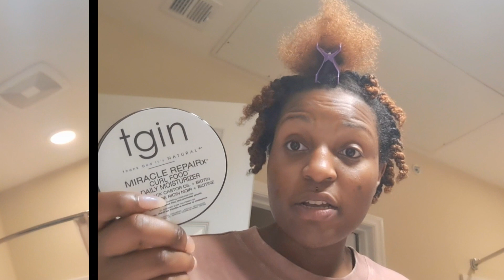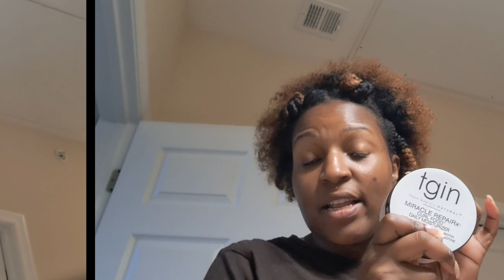Easy hair care tips 4 you! with product review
Ok so I got some news guys. I have Seborrheic Dermatitis. It has changed how I do my hair, what I eat and maintain stress. I go over (briefly) what it is, how I am retaining my length and throwing a few hair care tips and tricks I use but the bonus is the review of TGIN miracle repairx curl food daily mositurizer and the hairstyle that resulted from me using it. Enjoy guys!!!